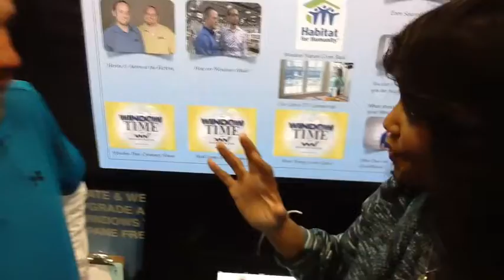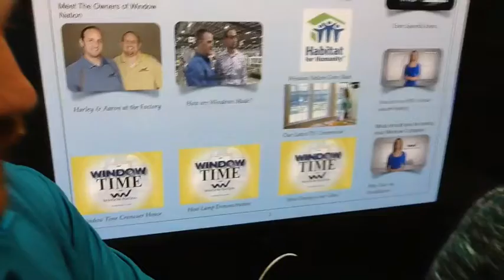Cortney Hicks Asks the Experts At The Washington Home And Garden Show 2013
Cortney Hicks from Majic 102.3 visits with the Window Nation Team!